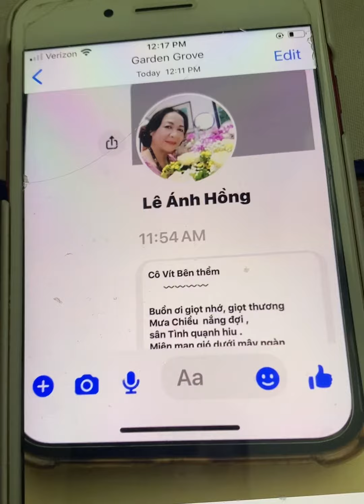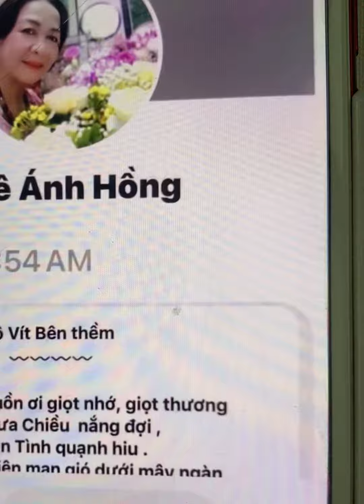Thơ COVID BÊN THỀM - giọng ngâm Le Ánh Hồng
Thơ minh pham
Tiếng ngâm : TS LÊ ÁNH HỔNG